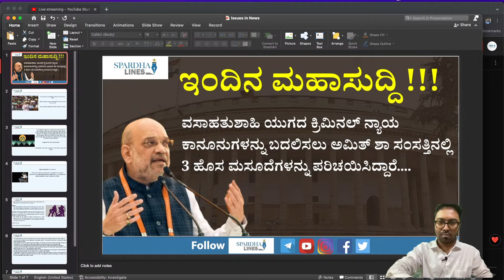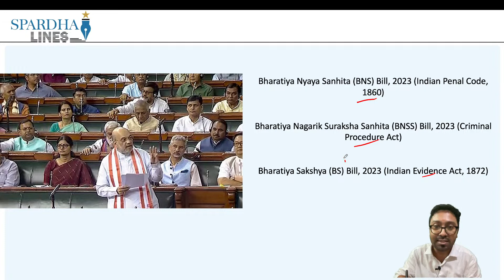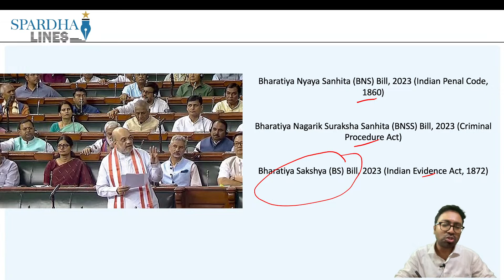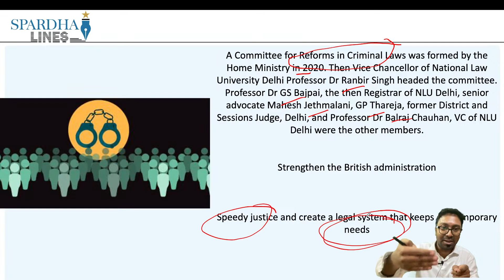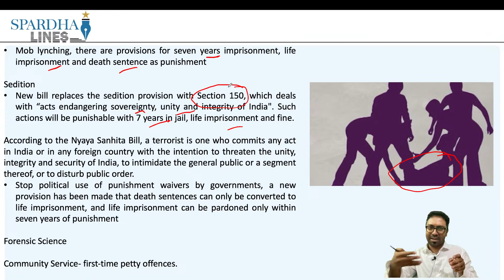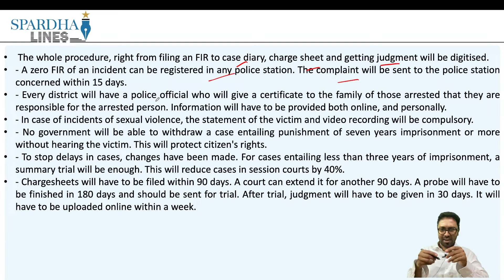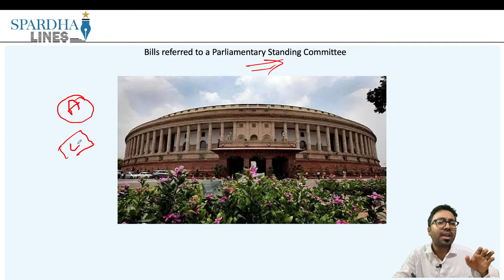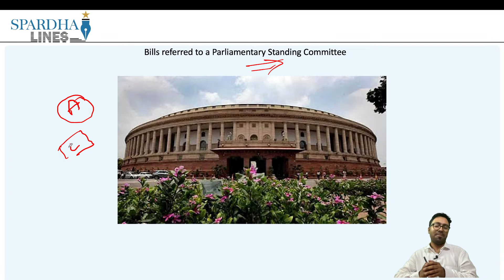ವಸಾಹತುಶಾಹಿಯ ಕ್ರಿಮಿನಲ್ ನ್ಯಾಯ ಕಾನೂನಿನ ಬದಲಾವಣೆಗೆ ಮೂರು ಹೊಸ ಮಸೂದೆಗಳು.SpardhaLines. Advocate Ajay Narayan.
Spardha Lines Team is dedicated to simplify exam preparation for aspirants by providing alternative and comprehensive current affairs for various competitive exams at the state and national levels.